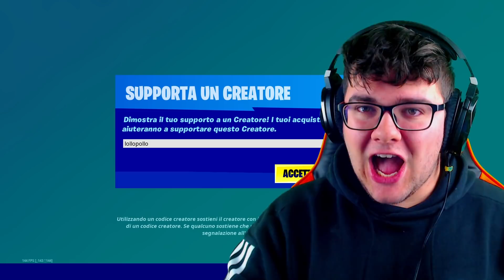HO SCOPERTO IL DIALOGO SEGRETO DEL *BOSS BRUTUS* NELLA STAGIONE 5!!😱 Fortnite ITA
Le nuove conversazioni segrete dei boss di Fortnite che nessuno di voi conosce!! Oggi tocca al boss brutus, vediamo se la grotta è stata riaperta e scopriamo i suoi segreti!!